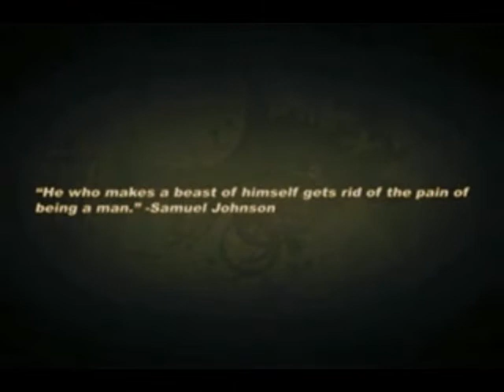Jomar Movie Trailer 2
this is the epic version of The Jomar Movie Trailer